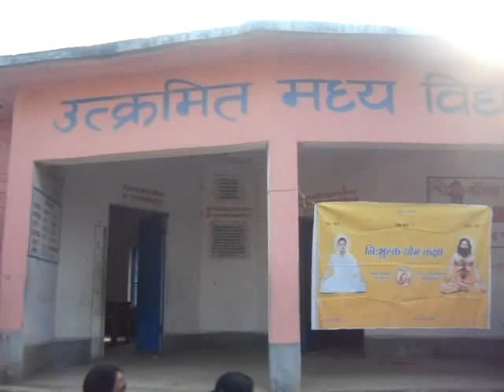Nihsulk yog shivir by Dr Brij Mohan,Yog Pracharak, Patanjali Yogpeeth Haridwar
State-BIHAR,District-BHOJPUR,Month-JANUARY-2016,Camp No.-01,Date-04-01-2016 To 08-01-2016,Venue-Village-Malthar, Block-Udwantnagar,Bhojpur,Bihar,vidieo date 04/01/2016